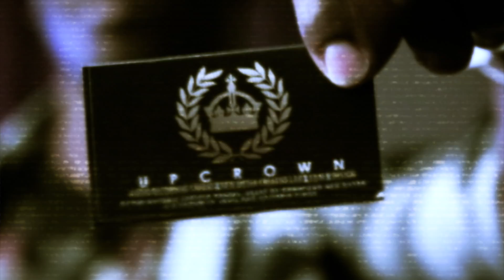Turbo Tyrant - Last Night in the City-UCMS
"Last Night in the City"
Performed by: Turbo Tyrant
off the mixtape: Indie City
at UpCrown Creative Media Suites - 216 Crown st New Haven, CT